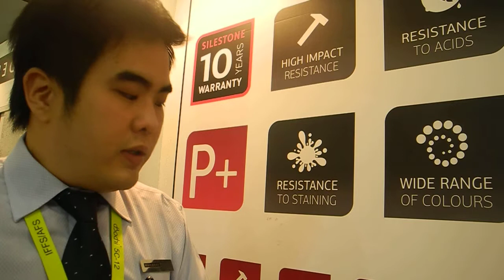IFFS 2013 - Builders Shop with Robin Stienberg, National Critics Choice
Robin Stienberg, Editor in Chief, Journalist and Talk Show Host with Builder Shop at IFFS 2013.